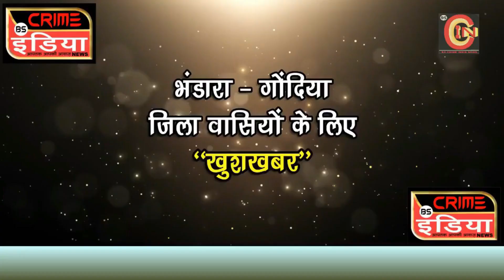39.61 लाख के मादक पदार्थ किए गए नष्ट !!